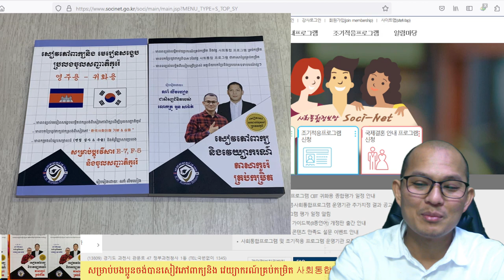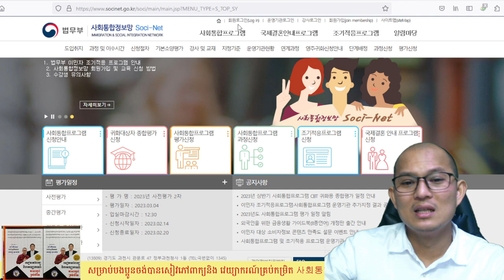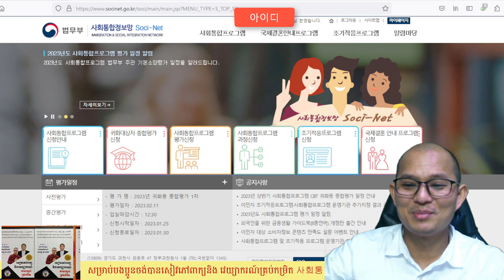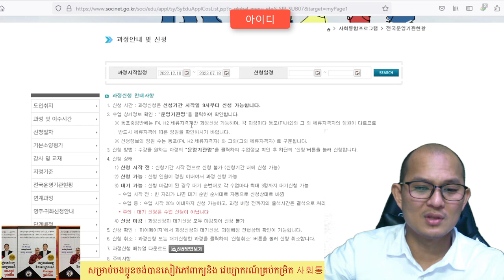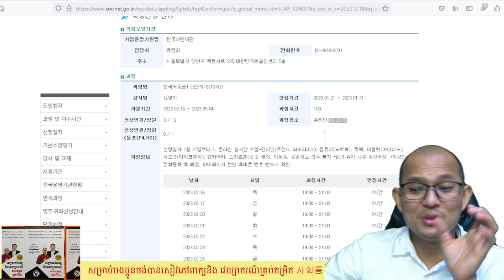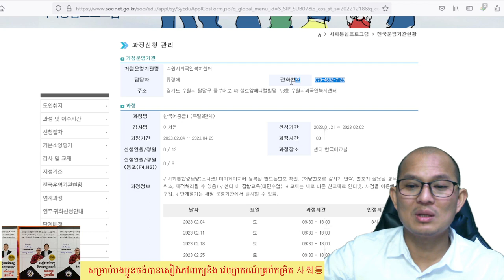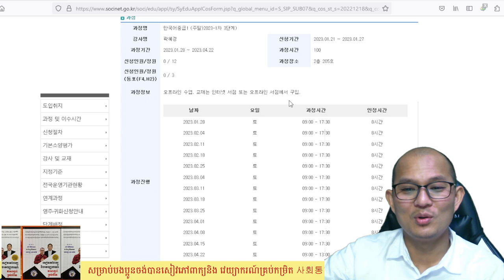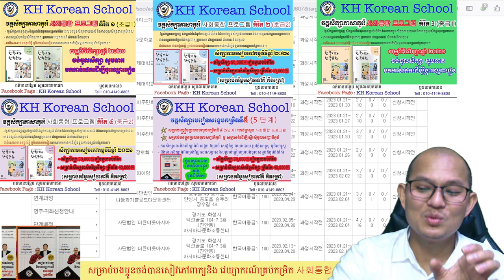របៀបចុះឈ្មោះសិក្សារវគ្គ 사회통합 프로그램 ជាមួយក្រសួងផ្ទាល់